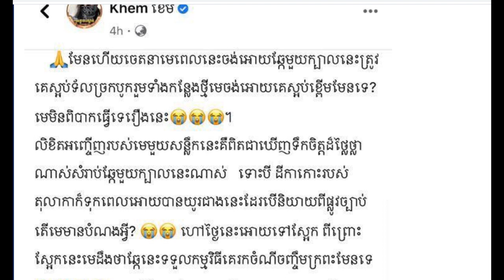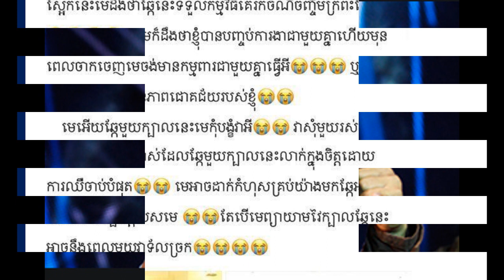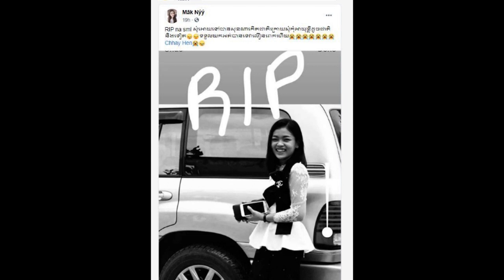ទប់លែងជាប់! ខេម បង្ហោះសារមួយទំាងយប់តបតទៅផលិតកម្មវិញ ជាពិសេសលោកហៅខ្លួនសុទ្ធតែឆ្កែរ